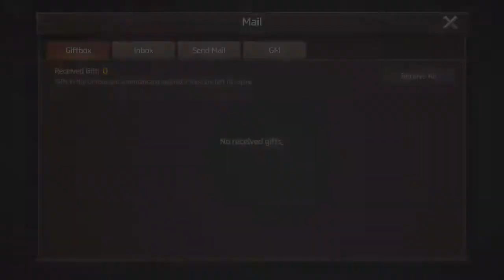Battle of Arrow (Android iOS) Gameplay HD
Battle of Arrow Action PVP Game By FourThirtyThree. (Android/iOS/iPhone/iPad)

Aim for the top in global horseback archery duels,
Experience the immersive thrill of gyroscopic action!

Listen up, Rookie! Welcome to the Battle of Arrow, the horseback archery arena where skill (and some grit) is everything. Let me tell you the basics of the duel: Drag the quiver with your fingertips, tilt your device to aim, and release to shoot! Sounds easy, eh? Well I bet you can't do that so easily while riding a horse. Now hop on and start shooting - get ready to take on the world in global real-time duels!

FEATURES
▶ Test your skills in real-time duels against players from all around the globe!
▶ Experience the dynamic thrill of horseback archery duels!
▶ Better concentrate! Unique gyroscopic aiming offers unrivaled immersion
▶ From longbows to dual-wielding hand crossbows pick from 6 unique bow types!
▶ Create your unique combat style by choosing bow type, skill set, and equipment.
▶ Team up with your friends to defeat massively powerful raid bosses!